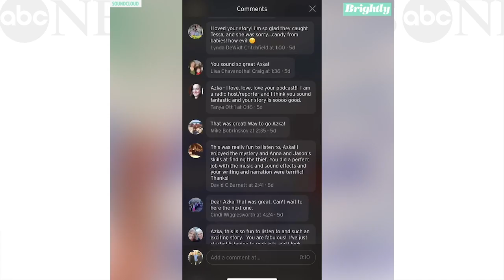5-year-old's dream granted through Make-A-Wish to host her own mystery podcast l GMA Digital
The story now has over 4,000 plays and 100 comments on SoundCloud.

A 5-year-old girl's wish to write and record her own podcast has been granted.